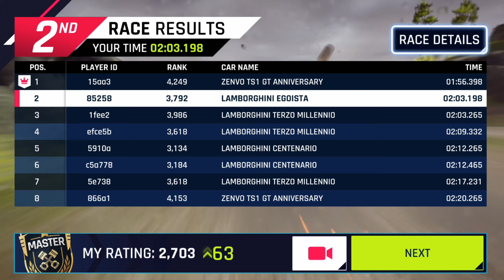MP Races from the Artega Series (Multiplayer) [Asphalt 9: Legends][Nintendo Switch]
Here I am with another multiplayer video for you featuring some of my clubmates. It contains a selection of races from the previous Artega Series with diverse cars on diverse tracks. Enjoy 🐱‍🚀

00:00 Regera @ Frozen Route
02:58 Zenvo @ Wildlands
05:44 Corvette @ Thundering Start
08:20 Egoista @ Ancient Ruins
11:00 Egoista @ Mountain Poles
13:50 Egoista @ Nanjing Stroll
16:36 Thanks for watching =]